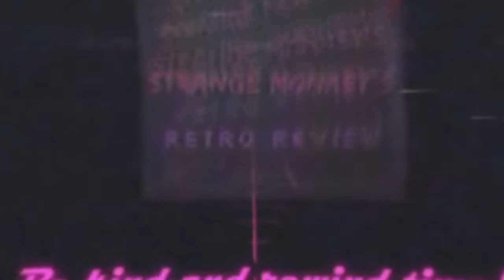The Thing (1982) Retro Review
I've been looking forward to reviewing this masterpiece for a long time. Here is another Retro Review episode. John Carpenter's The Thing featuring the very creative Macobston Productions!